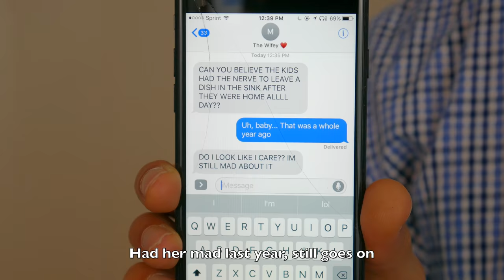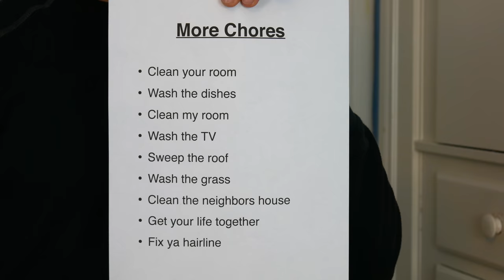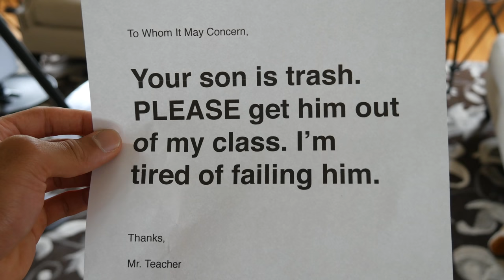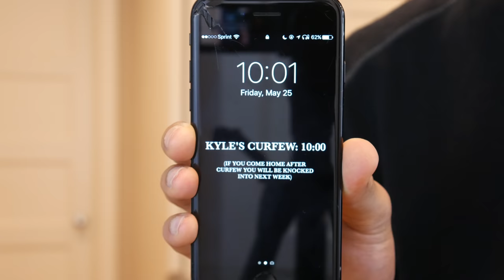Nice For What Parody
50,000 Likes and I'll release my next video! :)